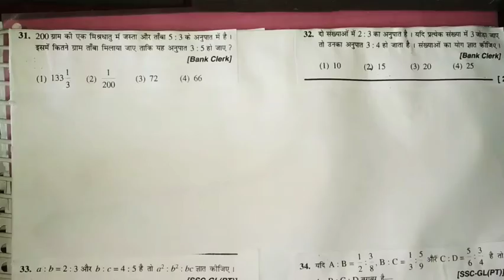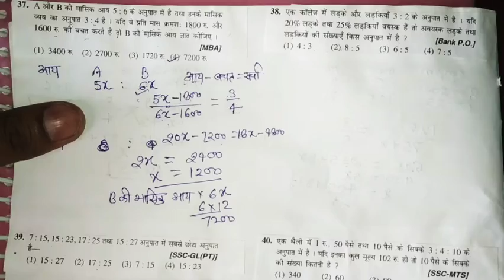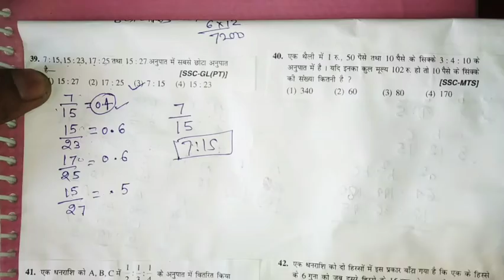RATIO PROPORTION.PART-4. MAHESH MISHRA BOOK SOLUTION!SUMITRA MATH BOOK SOLUTION RATIO/RAILWAY/SSC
अनुपात समानुपात महेश मिश्रा बुक पूरा हल टिॄक से MAHESH MISHRA SUMITRA PUBLICATION RATIO AND PROPORTION FULL SOLUTION/MAHESH MISHRA BOOK/MAHESH MISHRA MATH BOOK/MAHESH MISHRA MATH BOOK FULL SOLUTION/SUMITRA PUBLICATION MATH BOOK